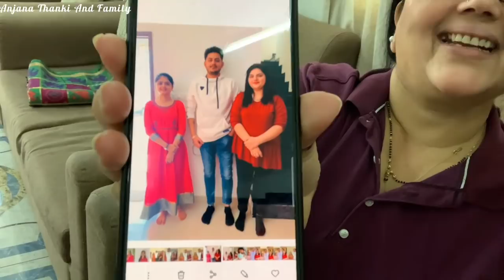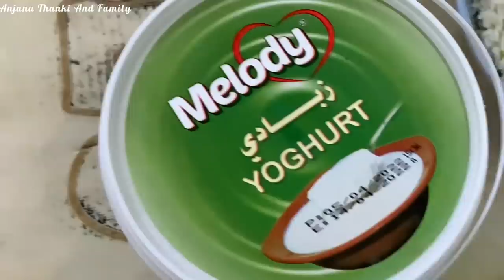Aaj ka (Today's) Routine.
Daily Routine of our family.

App for Editing: iMovie, You cut.

Frequency of vlogging: Everyday.